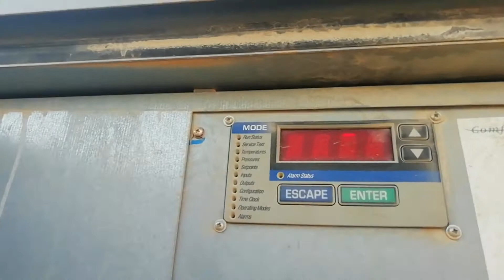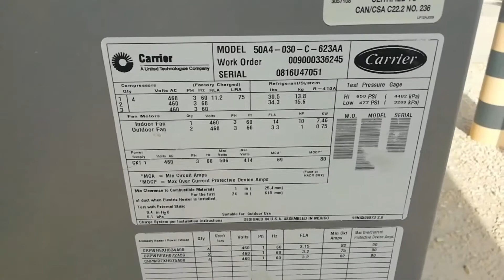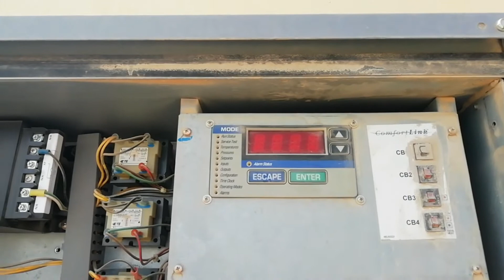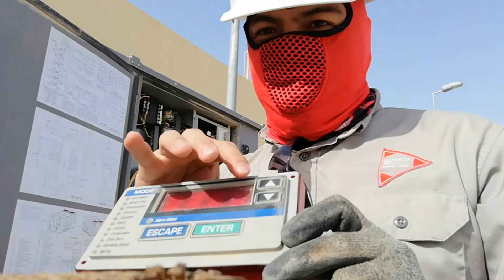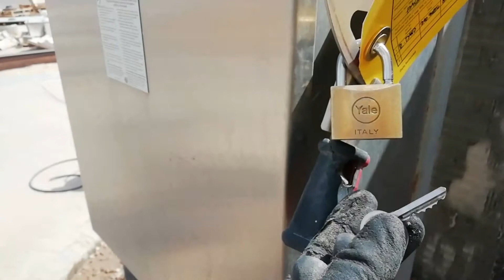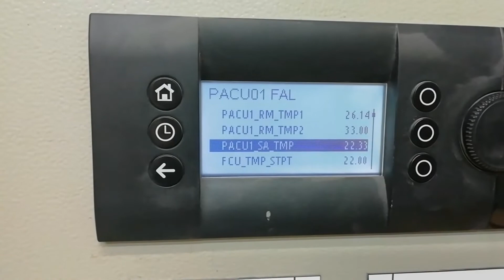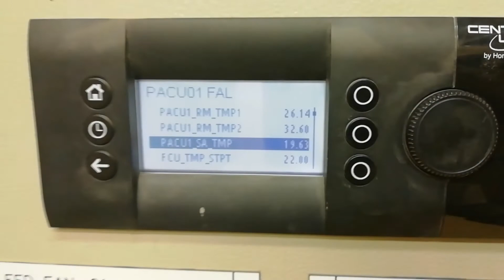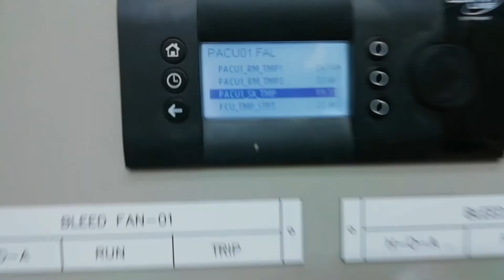PREVENTIVE MAINTENANCE 30TR PACKAGE UNIT.